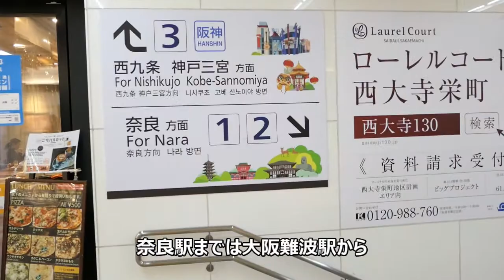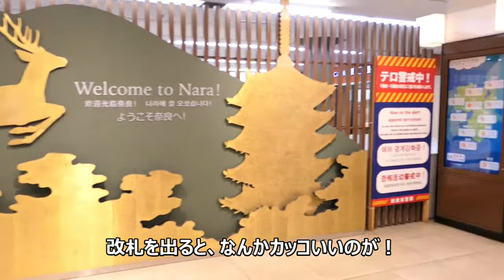【駅探訪②】近鉄奈良駅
駅探訪第２回は、秋の紅葉がキレイな奈良公園近くの近鉄奈良駅です。都市部からは少し遠いイメージがありますが、大阪難波駅から急行で１０駅、約４０分とアクセス良好でした。駅を出ると「せんと君」のお出迎えもありましたよ♪今年は暖かいからか、奈良公園の紅葉はまだこれからが本番って感じでした。